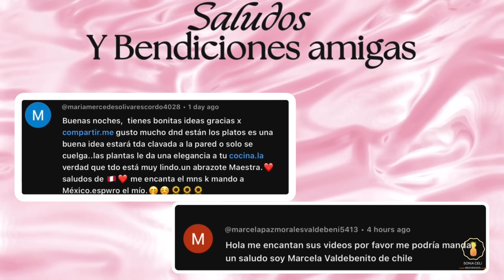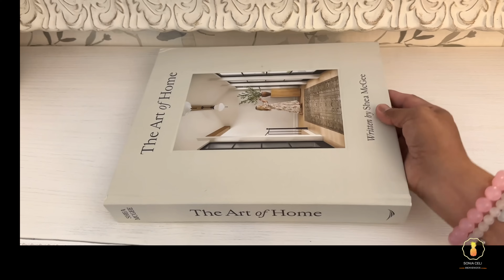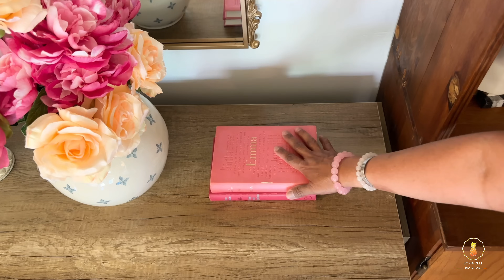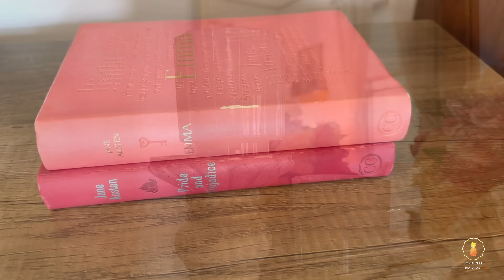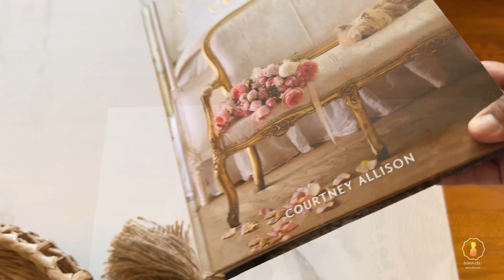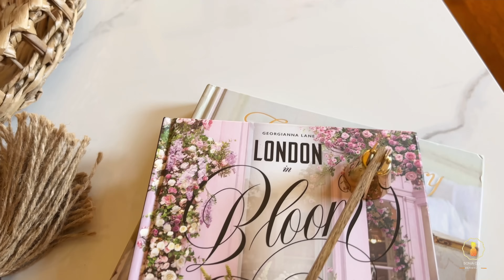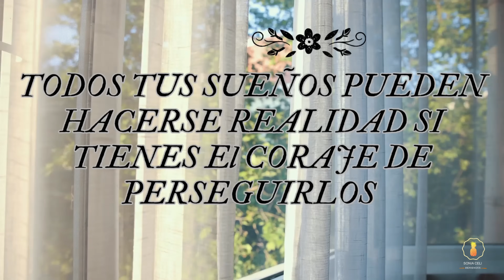DECORACIÓN FRESCA Y CALIDA🩷IDEAS PARA SALA COMEDOR🩷COMO DECORAR SALA COMEDOR JUNTOS🩷soniaceli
Buenas tardes amigos esperando que estén teniendo un dia lindo y bendecido junto a sus seres queridos. Hoy les comparto un nuevo video de la decoración de sala comedor, utilizando una combinación de dos colores bellos😍. Esperando que sea de su agrado .Dios los bendiga🙏🏻❤️